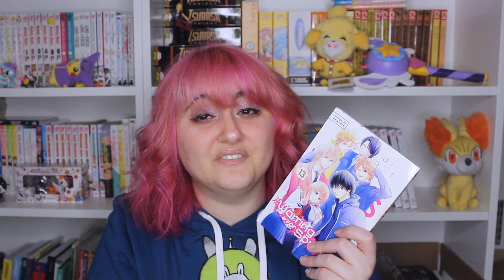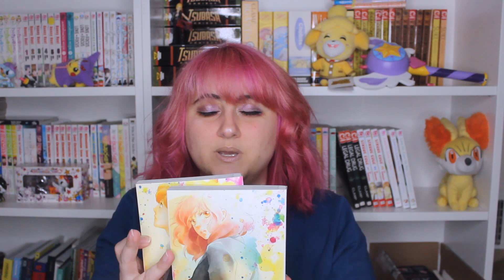Mini Fall Manga Haul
Of course right after I filmed this video I went out and bought more Manga. I'll be updating on what I've read soon!!!

shorturl.at/fmrOS

Wish List